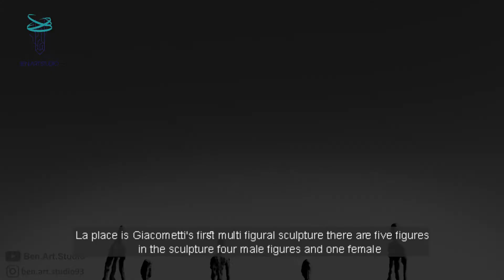Giacometti "Icons of 20th Century Art" | دوبله فارسی به همراه زیرنویس انگلیسی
Alberto Giacometti
آلبرتو جاکومتی
ترجمه و دوبله در

دوبله: بنیامین بهادران